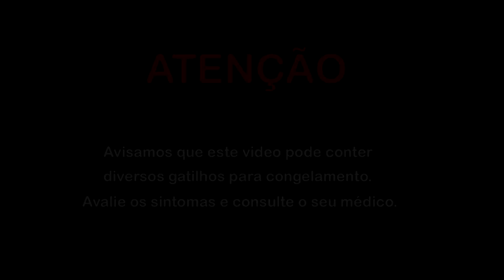EL PRIMO 2000 TROFÉUS! CHEGAMOS A UMA META!!!! - BRAWL STARS #2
Apoie Na Loja: PitBullFera

Meu Insta: PitBullFera

Meu Twitter: PitBullFera